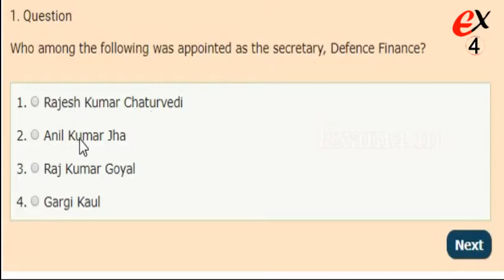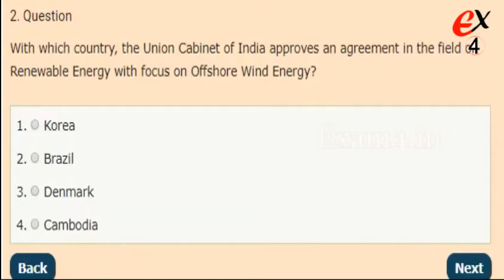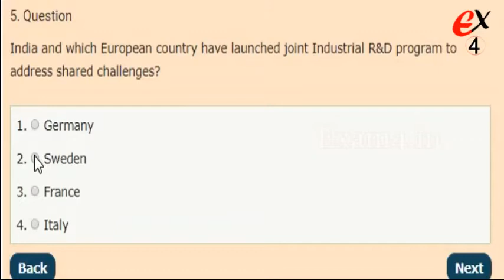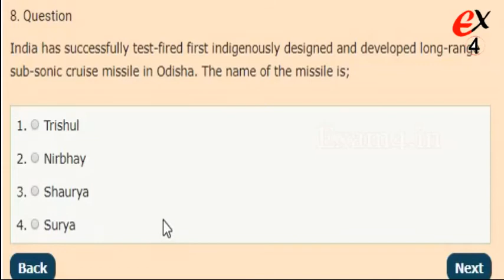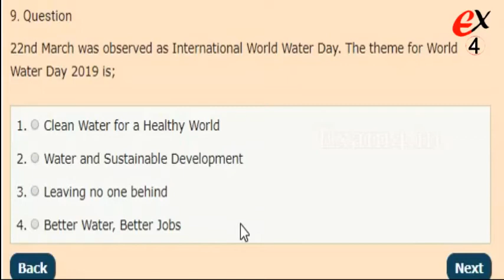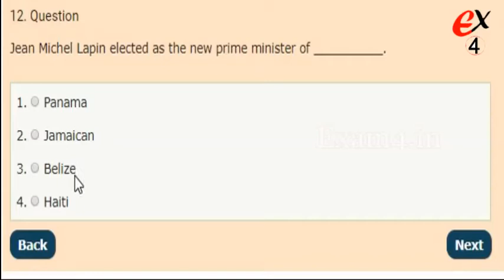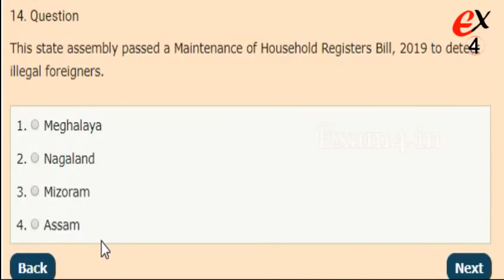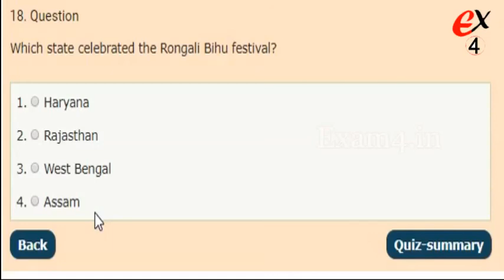SSC GK Test - 2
Exam4 is establishes with an aim of providing a one stop solution for students those who are preparing for competitive exams. we are providing aptitude, reasoning, english, general knowledge,  computer awareness, current affairs, RRB, SSC, Banking, IBPS etc. daily 5 exams we  are providing in our website. you can write that exam and check your score. we are providing explanation in this video channels. explanation was given by our experts team.